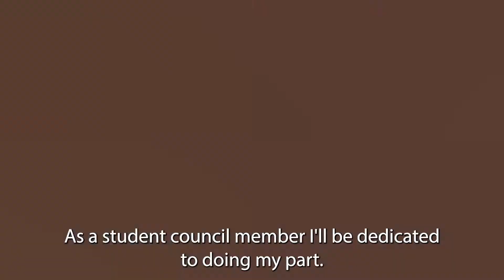Student Council Video - Nathaniel Fargo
Nathaniel Fargo's Candidate Video 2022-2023 Ridgeline Student Council